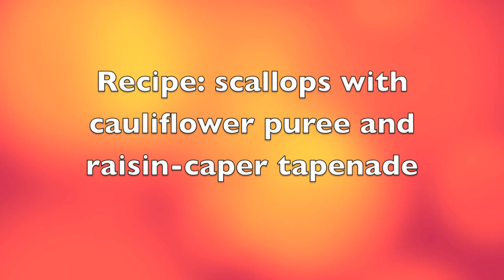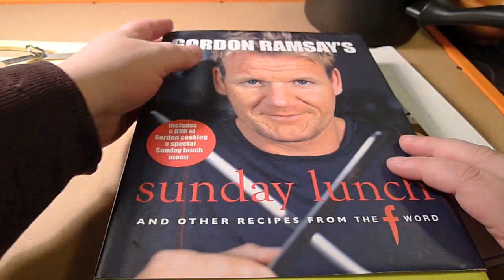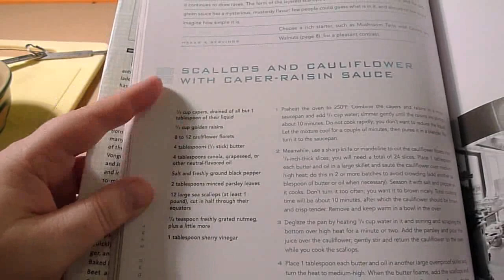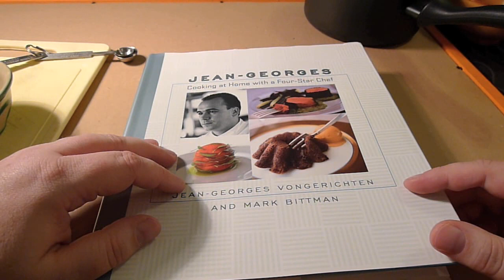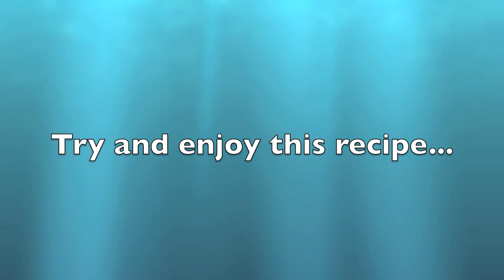Recipe: Scallops with cauliflower puree and a raisin/caper tapenade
Here is my first recipe video, and it should inspire you to cook it soon on Valentine's day! It is a truly wonderful and elegant dish that your guests will just adore: scallops with cauliflower puree, a rather unique raisin/caper tapenade, and sherry vinegar dressing. The original recipe might be by Jean-Georges Vongerichten or Gordon Ramsay, as I could find it in books by both top chefs.
While luxurious, this dish is simple to make, and you can do nearly all work a day in advance.